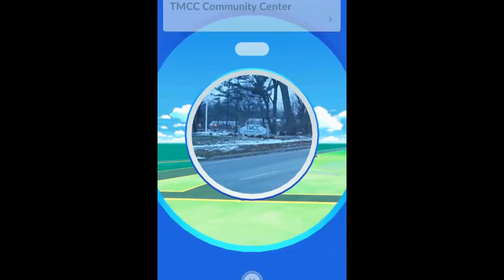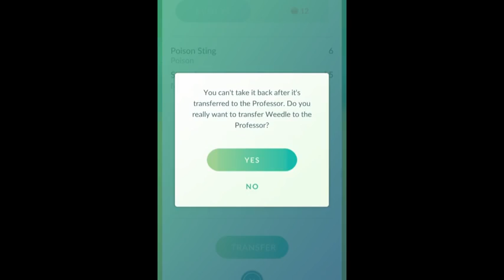Pokemon Go Gameplay Driving Hack Gameplay Training Battle Pokeball Capture Pt 2